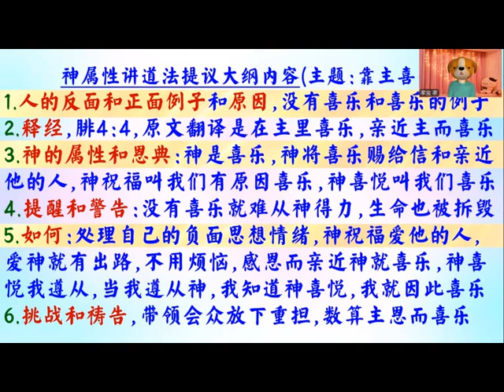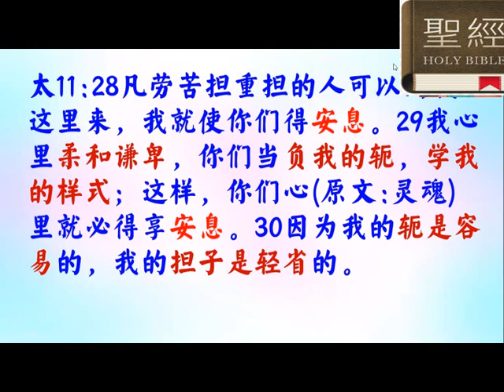1.5：將神屬性講道大綱用在經文，太11：28 - 30 普通話 - 葉牧師 2024.05.29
1.5：將神屬性講道大綱用在經文，太11：28 - 30

 1. 與主的關係：怎樣建立與主相愛的關係，怎樣從主的愛得力，怎樣深信神的供應和計劃。
 2. 處理生命：怎樣不被人、罪、負面思想情緒和潛意識、婚姻和生活的問題、和侍奉的問題影響。
3. 進入不同層次的侍奉：侍奉可以由簡單的生活見證，到建立別人的靈命，或進入策略性的侍奉。